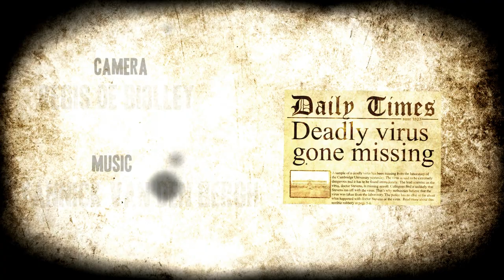Remora [Action Short]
Action short

Watch the extras/bloopers on our Facebook page!

First 200 downloads are free! So hurry up!